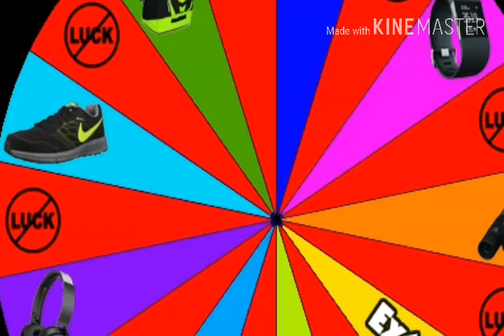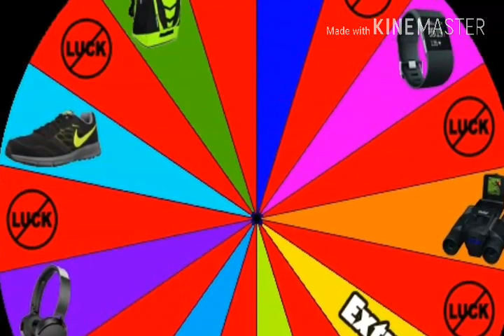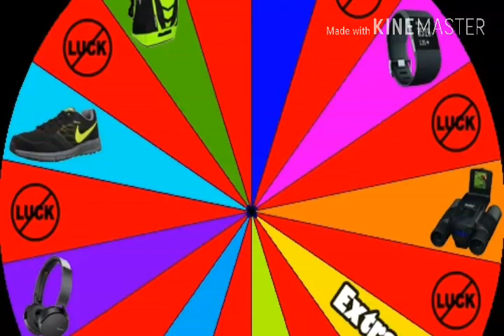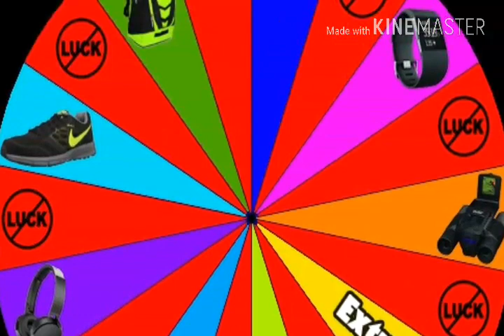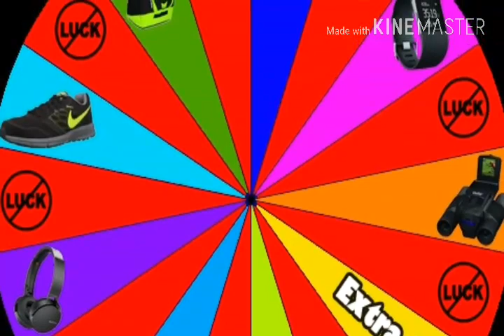New song Aadiwasi dhanilal kirade singer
New Aadiwasi dhamaka
New Dhanilal kirade song 2017